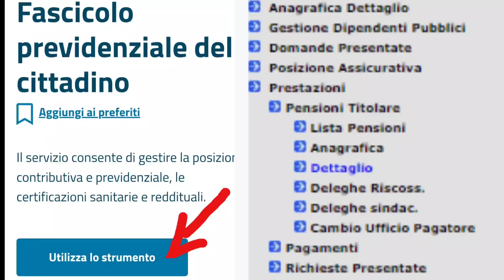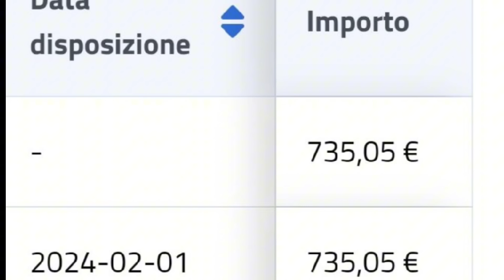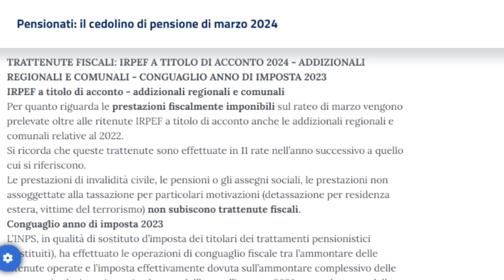ANTICIPO⚡️ PENSIONI MARZO 2024 ➡ CEDOLINI IMPORTI GIà ARRIVATI ❗️ VERIFICA NUOVI NETTI AUMENTI IRPEF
BENE AMICI, FINALMENTE DA QUALCHE ISTANTE INPS STA INIZIANDO AD AGGIORNARE IL DETTAGLIO PENSIONISTICO ALLA MENSILITà DI  MARZO 2024 - MOLTO ATTESA PER EVIDENTI MOTIVI DI AUMENTI NOVITà RIVALUTAZIONI BONUS EXTRA TAGLIO IRPEF

VEDIAMO QUINDI COME ANDARE A FARE DELLE VERIFICHE PRELIMINARI IN ANTEPRIMA CERCANDO DI CARPIRE I NUOVI IMPORTI CHE TROVEREMO NEL PROSSIMO CEDOLINO MAXI DI MARZO
HO DA MOSTRARVI QUATTRO MODI PER VERIFICARE GLI IMPORTI IN ANTEPRIMA

CAPITOLI:

00:00  CEDOLINI PENSIONE MARZO 2024 IMPORTO ARRIVATO IN ANTICIPO con AUMENTI RIFORMA IRPEF NUOVI NETTI BONUS 730 RIMBORSI CONGUAGLIO ARRETRATI per tutti E RIVALUTAZIONE AUMENTO INVALIDI PARZIALI TOTALI
00:54 ANTEPRIMA CEDOLINO PENSIONI MARZO 2024, COME CONTROLLARE IN ANTICIPO I NUOVI IMPORTI DELLA PENSIONE DI MARZO 2024 CON RIFORMA IRPEF AUMENTI ARRETRATI CONGUAGLI
01:20 ATTENZIONE QUATTRO MODI PER CONTROLLARE IN ANTEPRIMA L’AUMENTO DI MARZO 2024 NEL DETTAGLIO PENSIONISTICO
01:30 ANTEPRIMA NUOVI IMPORTI ESATTI PENSIONI MARZO 2024 PORTALE DISABILITà INVALIDI PARZIALI TOTALI
01:40 ANTEPRIMA NUOVI IMPORTI ESATTI PENSIONI MARZO 2024 MODELLO OBIS
01:50 CEDOLINI PENSIONE MARZO 2024 IMPORTO IN ANTICIPO CON SIMULAZIONE PICCOLO PRESTITO
02:00 PENSIONI MARZO 2024 ➡ NO ANTEPRIMA CEDOLINO IMPORTI NEL DETTAGLIO PENSIONISTICO INTERMEDIARI
02:10 ANTEPRIMA NUOVI IMPORTI NETTI ESATTI PENSIONI MARZO 2024 CON SIMULAZIONE CESSIONE DEL QUINTO E QUOTA CEDIBILE
02:20 ANTICIPAZIONI PENSIONI MARZO 2024 ➡ COME CONTROLLARE I NUOVI IMPORTI NETTI AUMENTATI IN ANTEPRIMA
02:30 PENSIONI MARZO 2024 ➡ VERIFICA ANTEPRIMA CEDOLINO 5 NOVITà AUMENTI NETTI IMPORTI ESATTI e NUOVO DETTAGLIO PENSIONISTICO

pensione pensioni soldi novità pensione MARZO 2024
Pensioni, ricalcolo E  5 novità MARZO 2024
PENSIONI MARZO CON RICALCOLO ECCO LE NOVITà AUMENTO PER TUTTI
✅ PENSIONI MARZO 2024 ➡ CEDOLINO IN ANTEPRIMA E ANTICIPO MAXI AUMENTI CONGUAGLI RIVALUTAZIONE PEREQUAZIONE BONUS TAGLIO IRPEF